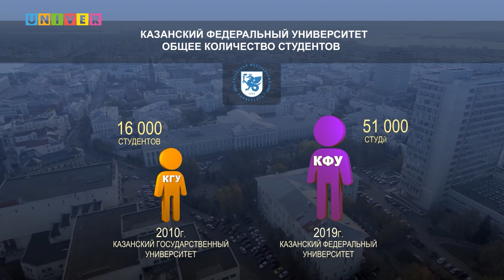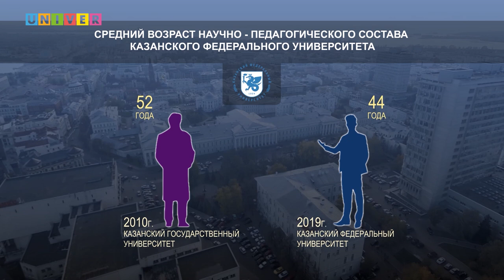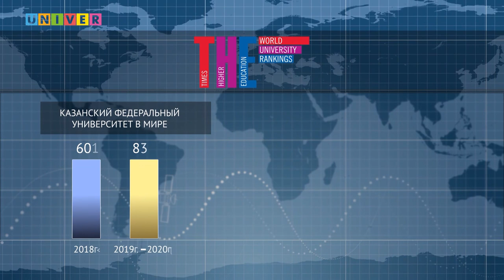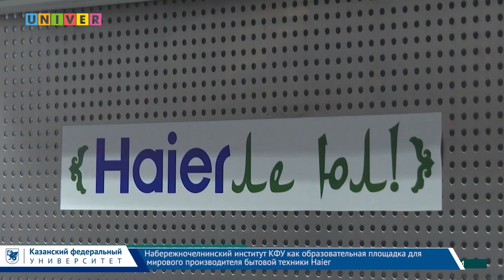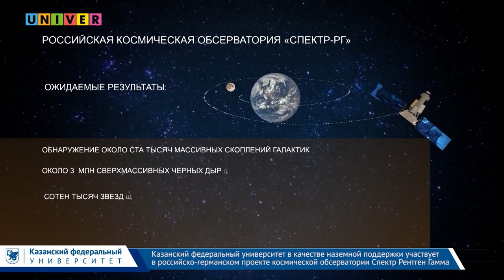Казанский федеральный университет 2020